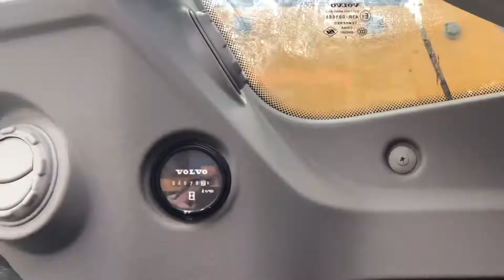ECR235EL - Ascendum Used Equipement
Gebrauchter Raupenbagger Volvo ECR235EL aus dem Baujahr 2019 mit 2978 Betriebsstunden (SN311698).

Used crawler excavator Volvo ECR235EL from the year of manufacture 2019 with 2978 operating hours (SN311698).